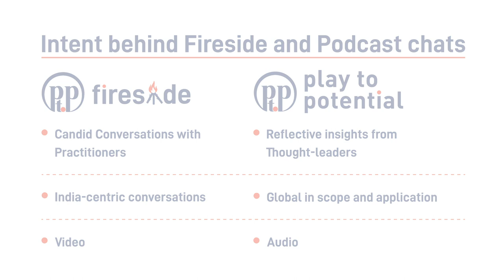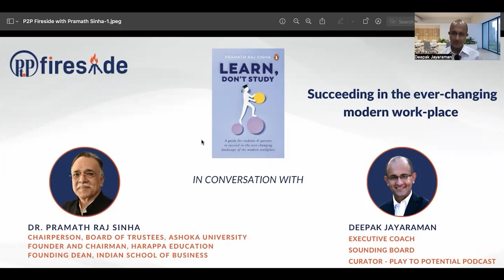P2P Fireside #3 - Dr. Pramath Raj Sinha - Succeeding in the ever-changing modern work-place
Dr. Pramath Raj Sinha - Founding Dean - ISB (Timestamp Included)

Join 1000s of leaders and sign up for the Podcast email newsletter (and see the past 20)

If you want brief updates on Whatsapp, you could join the Whatsapp Distribution Mailing list by sending a message stating interest to (Do remember to add this number to your contact list - else it does not work)

Flow of conversation

00:00:00 Intro
00:03:14 Pramath speaks about his journey
00:09:02 Pramath's new Book
00:12:28 Paradigm Changing
00:18:37 Career choices after 12th
00:26:41 What is my passion
00:32:57 Premature Conformity
00:38:33 Specialization vs Generalization - 𝛑
00:45:09 Common Mistakes Parents Make
00:51:02 Advice for kids with lower %
00:56:34 Play to Potential